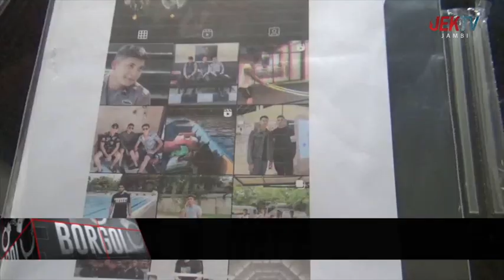POLDA JAMBI IMBAU MASYARAKAT HATI HATI BERSOSIAL MEDIA